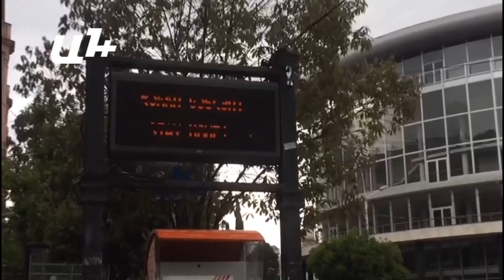Արտակարգ դրությունը Թբիլիսիում` հայ ուսանողի աչքերով